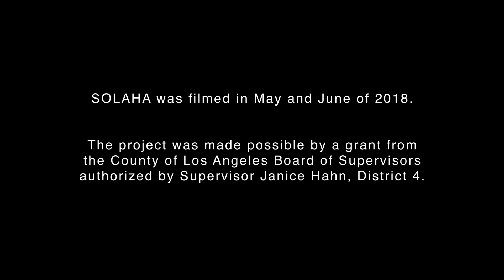Stories of LA Harbor Area -- Fishermen and Mary Star Fiestas -- Rudy Svorinich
Former LA City Councilman Rudy Svorinich recalls attending the Fishermen's Fiesta and volunteering at the Mary Star Fiesta, two of the great social events in San Pedro's history.